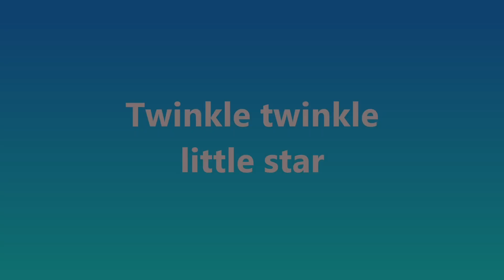Twinkle twinkle little star | Nursery Rhymes & Kids Songs | Cutebug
Let's come and play together with CuteBug! It is fun to learn letters and sing a song together with CuteBug. CuteBug character is simple yet easy for children to draw! Children love CuteBug! Our beautiful and colorful hand drawing frame by frame 2D animation and all the classical and new children's songs.

See you there children!

CuteBug Where kids can learn and enjoy!

Animation by Childmirror Animation Workshop